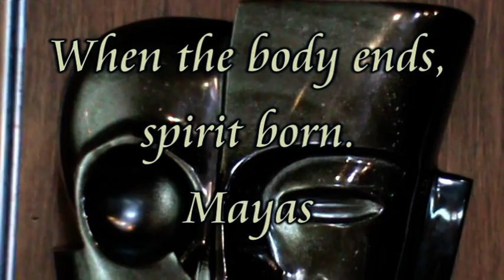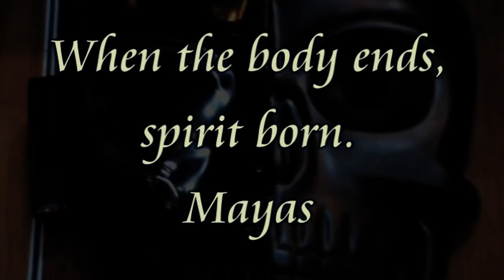I know you by heart Madlen Duval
Video operator Elena MIlshina